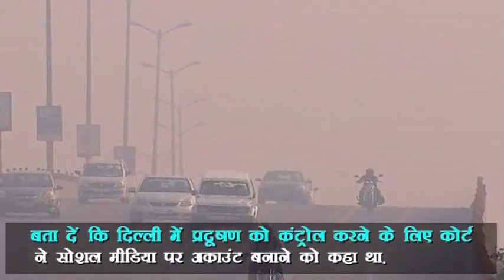प्रदूषण पर SC हुआ नाराज, प्रदूषण की शिकायत पर अधिकारियों ने क्यों नहीं की कार्रवाई?